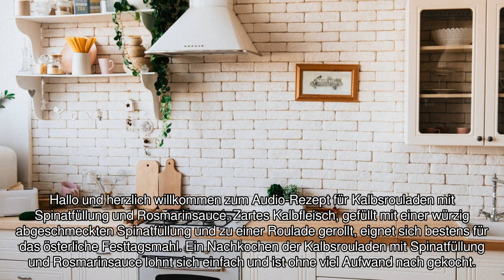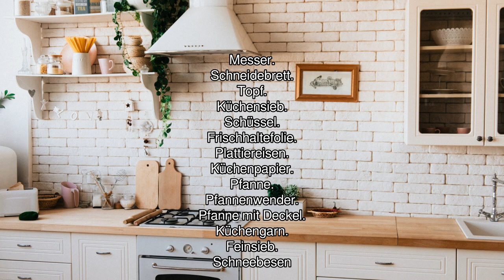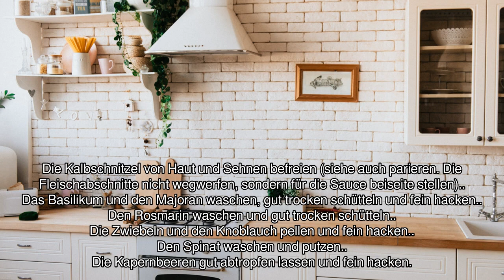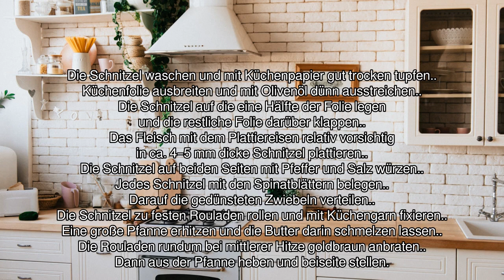[Audio-Rezept] Kalbsrouladen mit Spinatfüllung und Rosmarinsauce - Einfaches Rezept